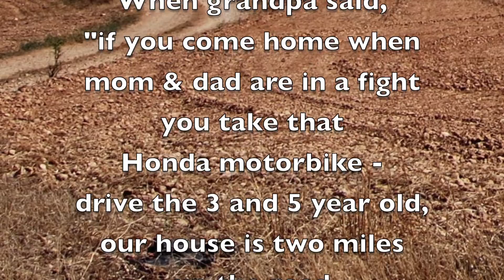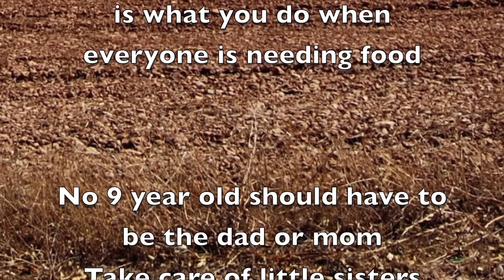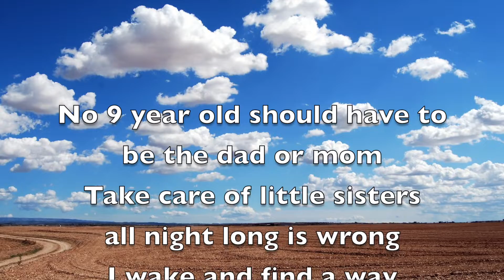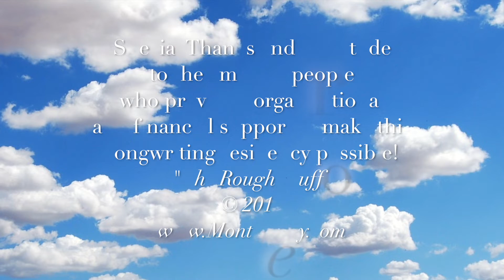The Rough Stuff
Special thanks and gratitude to those who made this songwriting residency possible!  Enjoy this and more songs in the TO BE YOUNG series: songs written by Monte Selby with over 40,000 students worldwide.

THE ROUGH STUFF :: written by student L., Monte Selby and Martin Selby.   North Dakota, 2018

This is just the rough stuff
I’m not trying to sound tough
But was only 9 years old
When grandpa said if you come home
When mom and dad are in a fight
You take that Honda motorbike
And drive the 3 and 5 year old
Our house is two miles up the road
Don’t worry if the hour’s late
You stay here until it’s safe

 No 9 year old should have to be the dad or mom
 Take care of little sisters all night long is wrong
 I wake and find a way to help survive another day

When I could never find enough
To feed the kids, so what I did
Was go next door and promise them
I’d mow the lawn or shovel snow
To earn ten bucks so I could go
And buy the food, make pancakes
Makes a really long hard day
But sometimes that is what you do
When everyone is needing food